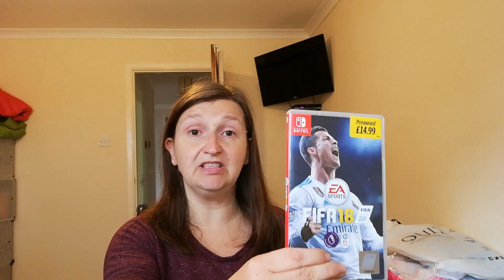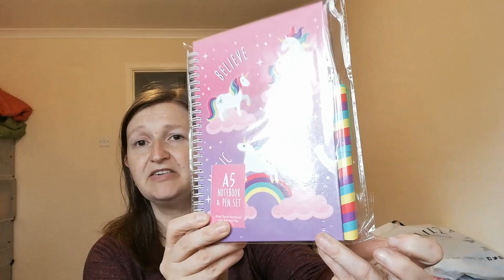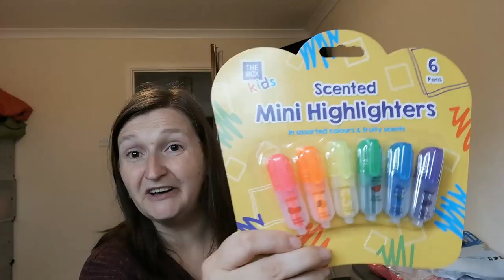Vlogust Day 8 | Back to School Shopping Haul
We do vlogs about the keto diet & health, family life and our dogs. We also do shopping hauls and product reviews.

This is a haul of all the products we bought for the girls going back to school